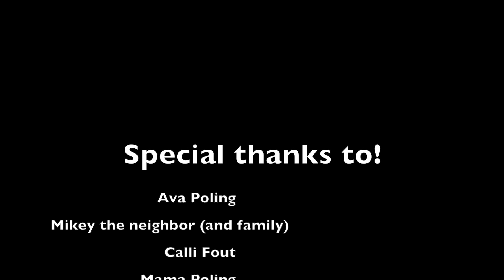The Zombie Apocalypse in real life part 6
I know It's been a while but it's here!!!